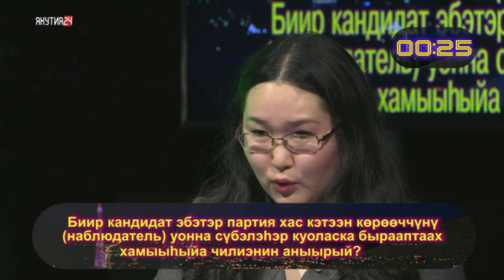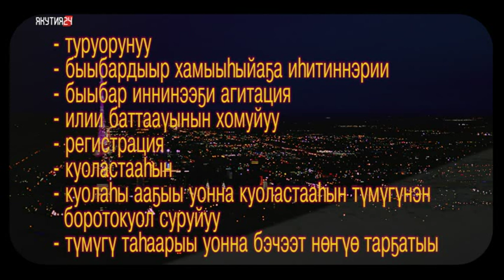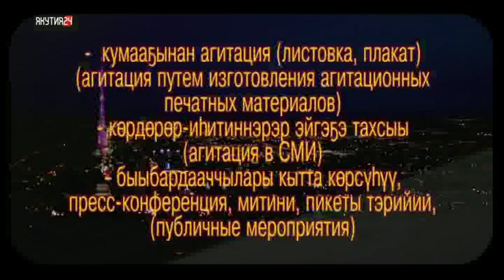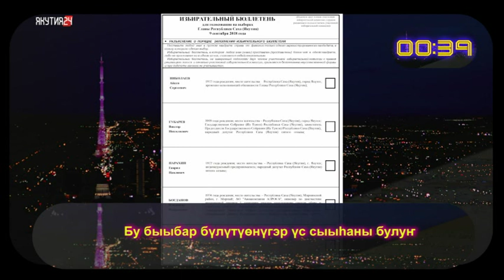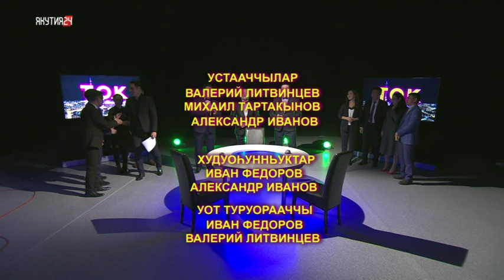Интеллектуальная игра Т.О.К. Выпуск 18